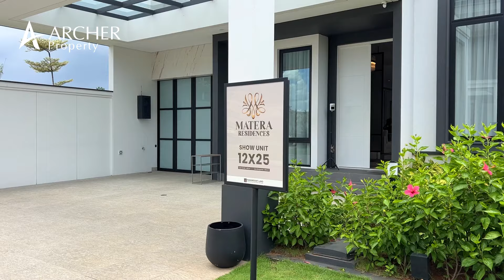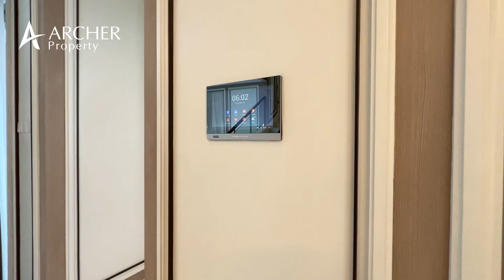MATERA RESIDENCE CLUSTER TERMEGAH DI GADING SERPONG Archer Property Review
Exclusive cluster at Matera Residence by Paramount Land

🏡Tipe Unit
9x18
10x20
12x20
12x25

📍Lokasi Strategis
- 1 Menit ke Maggiore Square
- 3 Menit ke QBig BSD
- 5 Menit ke ICE
- 9 Menit ke AEON Mal BSD
- 9 Menit ke Pintu Tol AEON
- 16 Menit ke Mal Summarecon Serpong

🛋️ Smart Home Features
- Digital Door Lock
- Wall Phone
- Main Wall Pad
- Light Switch
- IP camera
- CCTV
- Door Sensor
- Smoke Detector
- Door Phone
- Gas Detector
- Smart Host
- Smart Speaker
- Wifi Extender, Router and DVR

Premium Specification
- Lantai Import Marble
- Toilet by Kohler
- Lake Side Home
- Arsitek Hadiprana
- Master Bedroom Luas
- Lantai Marmer
- Swimming Pool
- Low-E Glass
- EV Chargin Ready